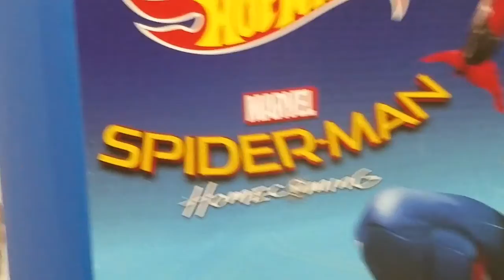WALMART SHENANIGANS - October 3rd, 2017